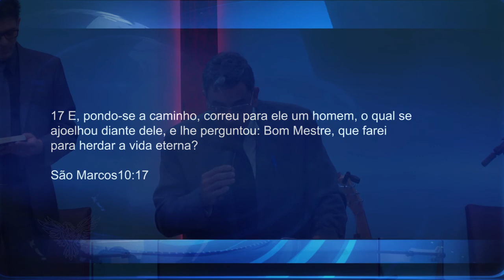O QUE FAZER PARA HERDAR A VIDA ETERNA? - Nicanor Moraes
Nicanor Moraes - Tema: O Que Farei para Herdar a Vida Eterna